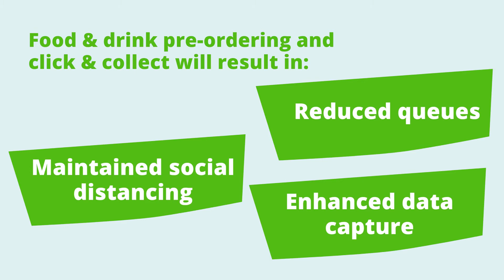Green 4 Solutions - Food & Drink Pre-ordering and Click & Collect for leisure venues and attractions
Queuing for food and drink in these times can be a problem, but can be easily avoided. Pre-booking can help manage demand and help with social distancing whilst 'click & collect' can be used to make all purchases contactless.